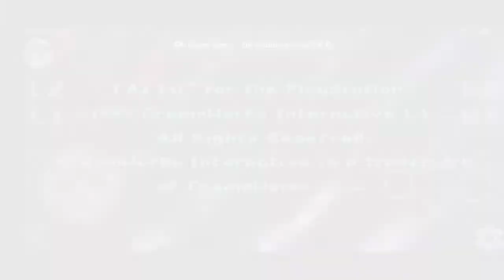Tai fu playstation gameplay video